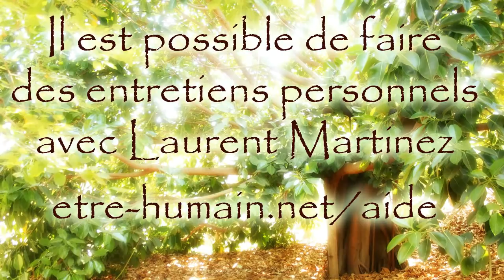La conscience professionnelle ou L'hypocrisie du monde du travail